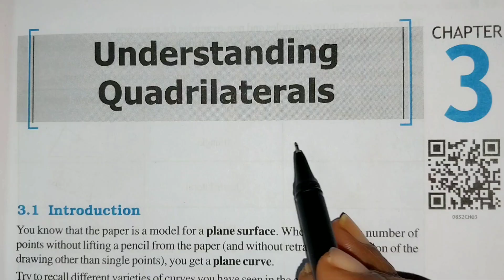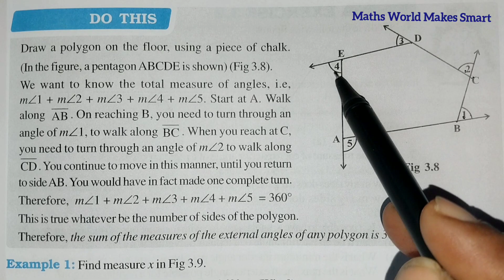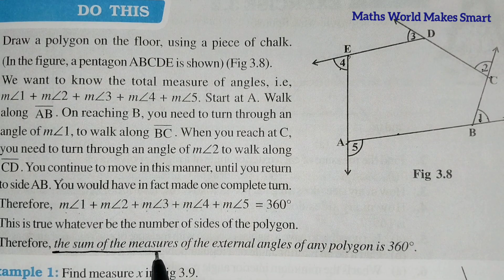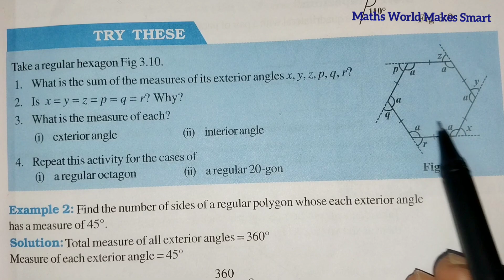8thClass, Understanding Quadrilaterals, Exercise 3.2, Q.No.1,2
8thClass,
Understanding Quadrilaterals,
Exercise 3.2,
Q.No.1,2 ‎@mathsworldmakessmartintelu9406